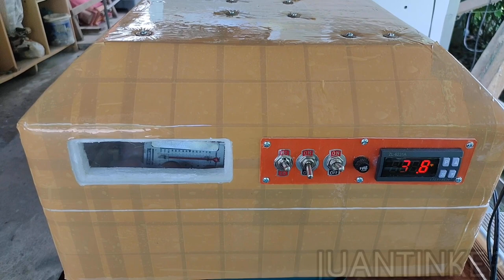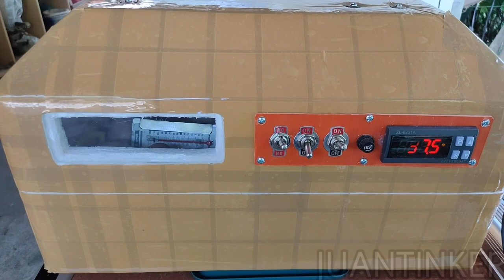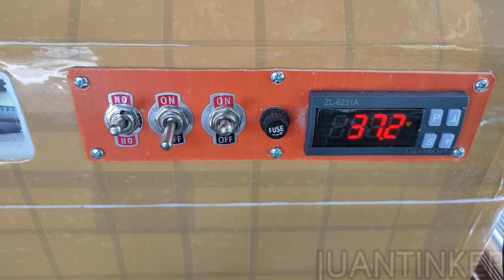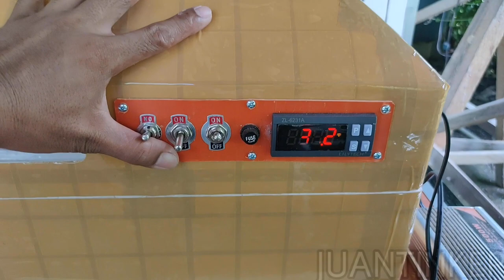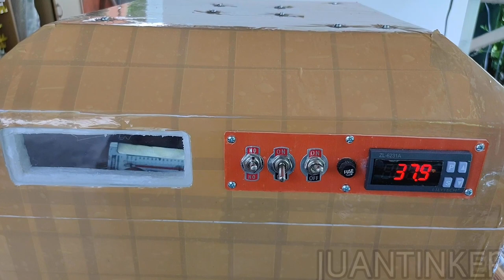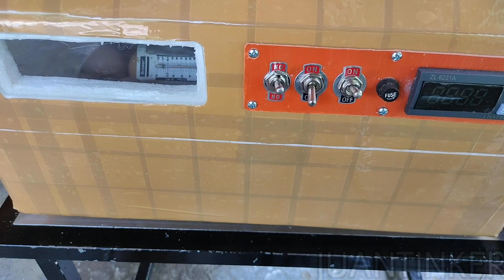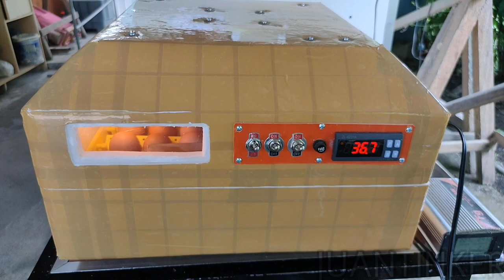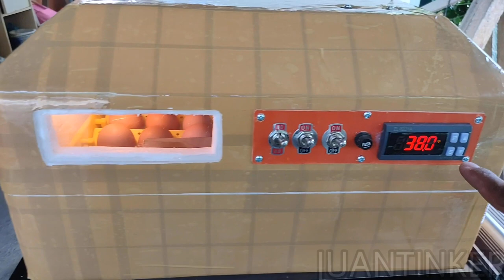STYROFOAM INCUBATOR 56setter/convertible to hatcher